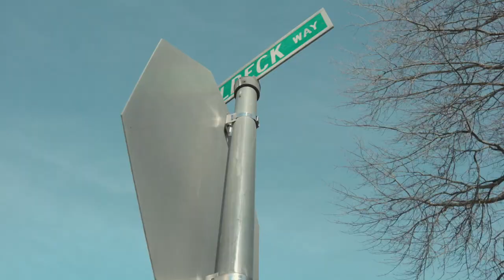DirtyBank | Sandbox (Official Music Video)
"If These Project Walls Could Talk" -OUT ON ALL PLATFORMS